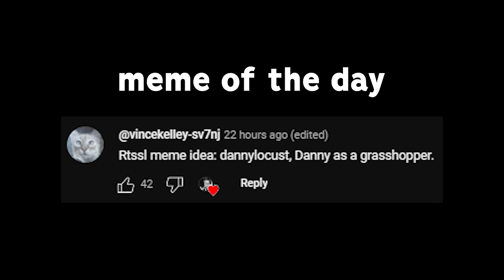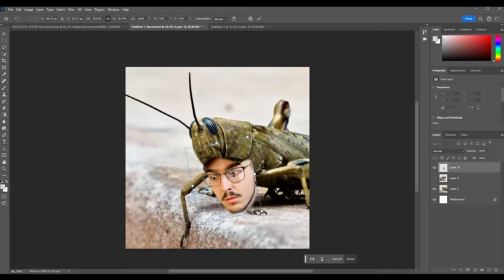I had to report a player in Champ 2... | RTSSL 2024 #18